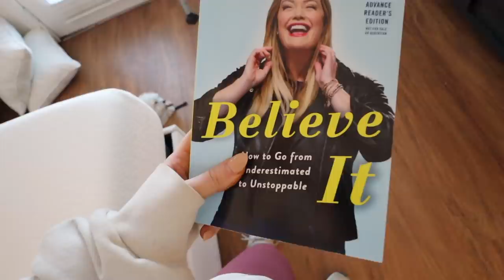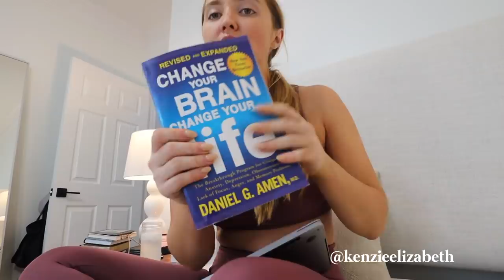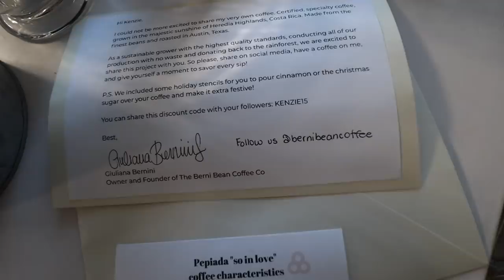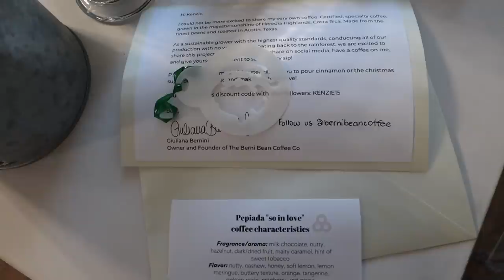WEEKLY VLOG: black friday haul, thanksgiving & what I'm giving for christmas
hope you enjoy my Black Friday haul, thanksgiving vlog & more!!